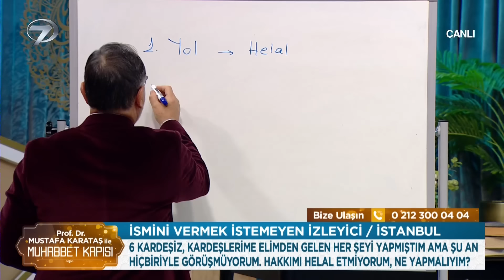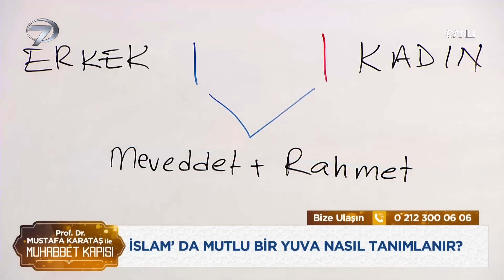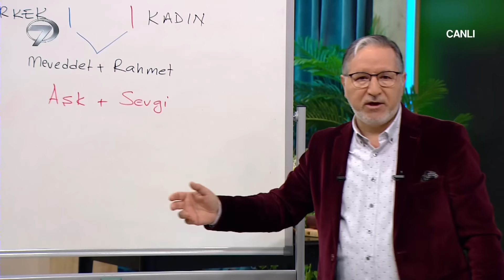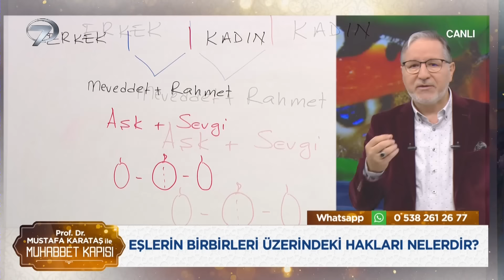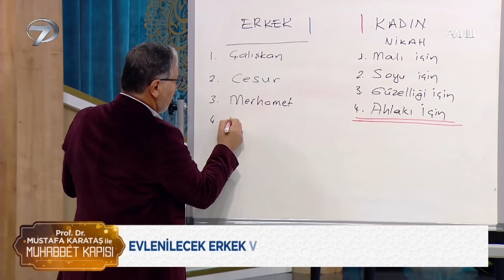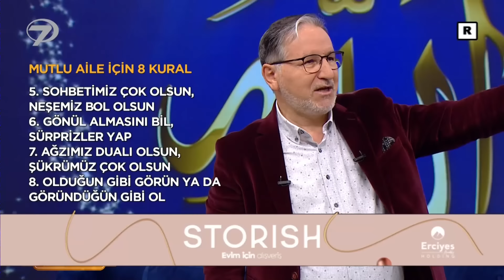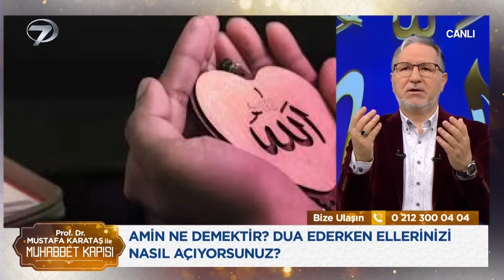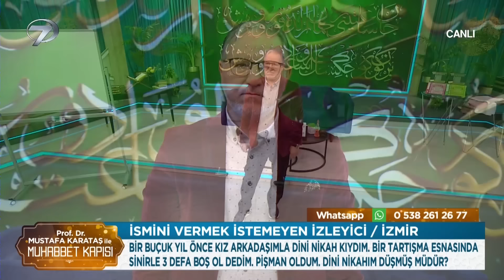Prof. Dr. Mustafa Karataş ile Muhabbet Kapısı - 12 Şubat 2024